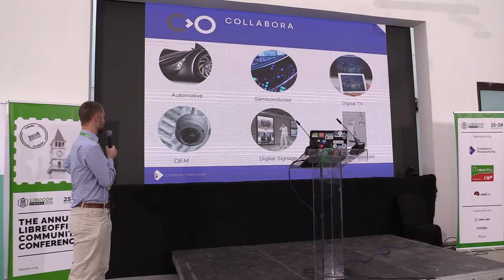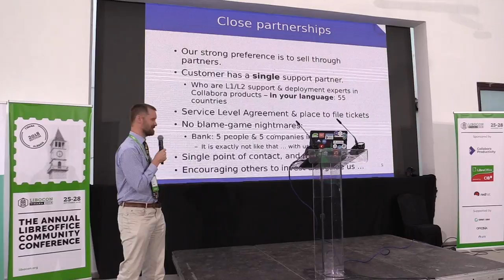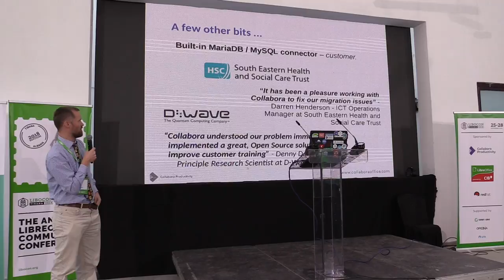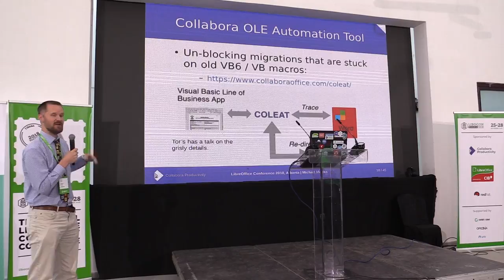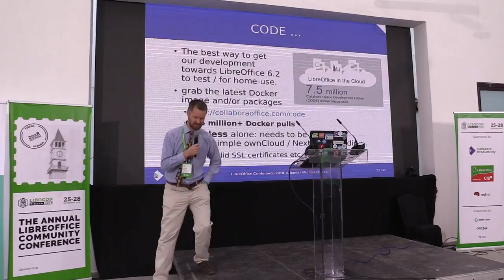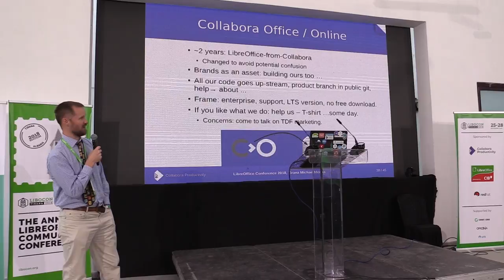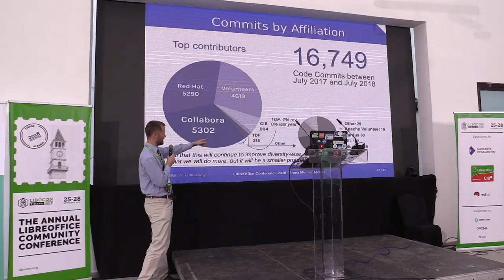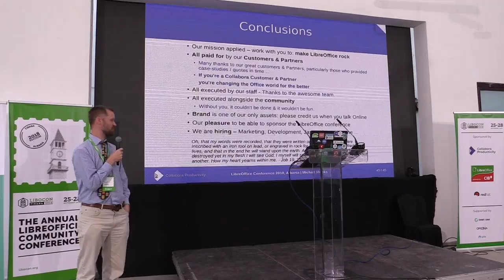LibreOffice Conference 2018: Sponsor: Collabora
A presentation from the LibreOffice Conference 2018, in Tirana, Albania. Presenter: Michael Meeks